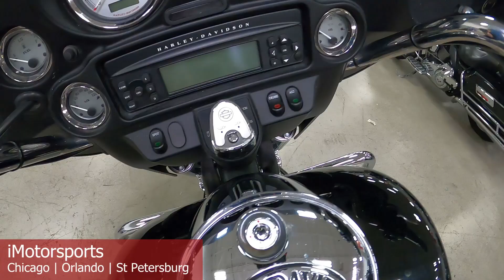2009 Harley-Davidson® Street Glide® A9881@ iMotorsports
Tons of chrome and upgrades-sweet!